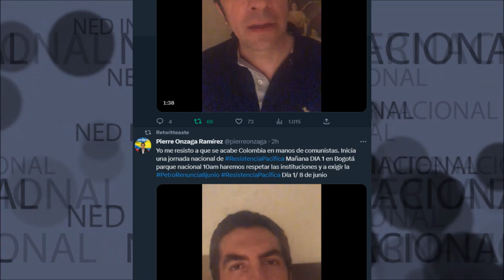ME RESISTO A QUE SE ACABE COLOMBIA EN MANOS DE COMUNISTAS 📌Pierre Onzaga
Yo me resisto a que se acabe Colombia en manos de comunistas. Inicia una jornada nacional de ResistenciaPacifica Mañana DIA 1 en Bogotá parque nacional 10am haremos respetar las instituciones y a exigir la PetroRenuncia8junio ResistenciaPacifica Día 1/ 8 de junio
Pierre Onzaga Ramirez